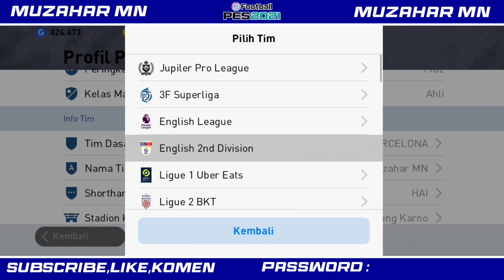REAL MADRID FIFA EDITION PATCH PES 2021 MOBILE V5.7.0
ASSALAMUALAIKUM TEMANKU 🤩

📌What's New :
🔹Fifa Scoreboard
🔹New Miniface Iconic
🔹New Miniface 5000+
🔹Update Photos Manager
🔹Fix Colour Config
🔹Update National Kits : Spain, France,   Belgium , Nertherland, Italy, Jerman, Swedia, Croatia, Brazil, Argentina, Wales, Portugal, England, 21/22
🔹Add Badge Premier League, La Liga, Serie A, Fifa World Cul 22, Bundesliga, Liga Bri, Liga 2 And More..
🔹Fix Colar Number : Persija, Persib, Arema, Persebaya, Bali United, Madura United, Persik,  Persikabo, Persiraja, Pusamania, Psis, Pss, Persela, Persis, Psg Pati, Rans Cilegon, Psim, Babel United, Badak Lampung, Dewa United, Hizbul Wathan, Mitra Kukar, Persewar, Pscs, Pskc Cimahi, Psps, Sulut Unuted, Persekat
🔹New Mission List
🔹New Matching And More
🔹Support Screen 16 : 9 √√ 18 : 9 √√
🔹Support All Resolusi
🔹New Matching

⛔Cara Menemukan Password nya Cukup Sekali nonton dan Jangan di Skippp